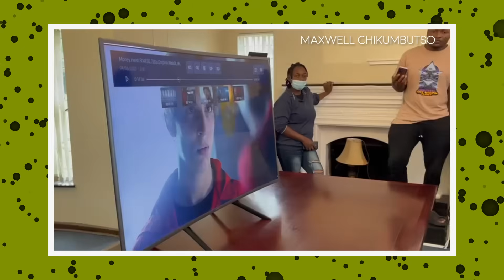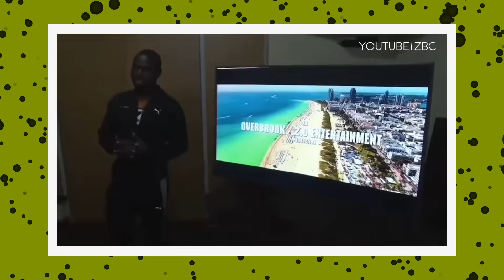Zimbabwean Inventor unveils Worlds First Self-Powered TV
In this video we showcaseZimbabwean Maxwell Chikumbutso's self-powered TV, which can run without electricity or a battery, the TV reportedly uses radio waves which are converted to provide the electricity needed by the television.

Maxwell Chikumbutso has in the past also unveiled an electric car, and a helicopter which uses about to 5 fuels including electricity.

He is one of the top inventors on the continent and it's only a matter of time till he reaches the levels of people like elon musk and bill gates.